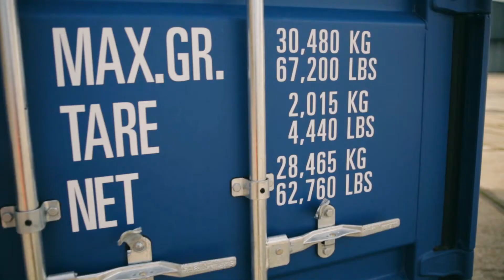Как снимают ролик для Mazda2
За кадром съемочной площадки для Mazda2.